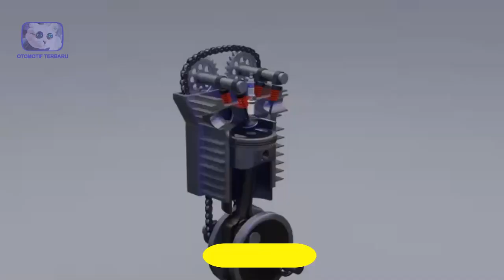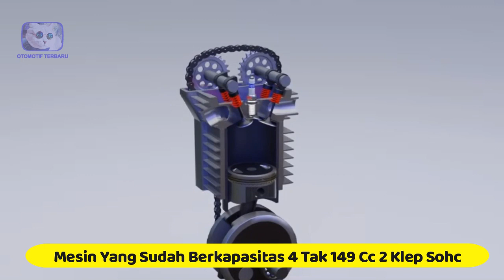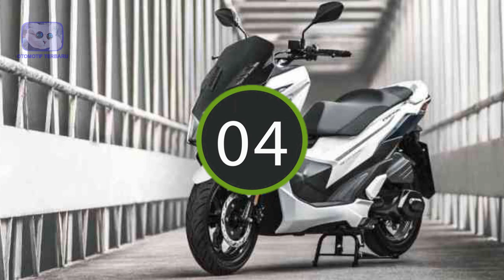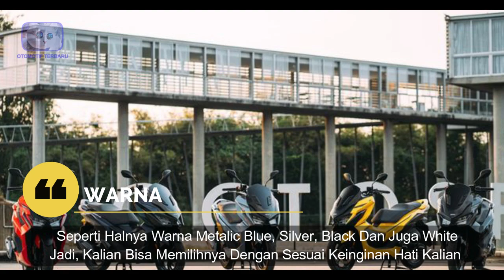PESAING YAMAHA NMAX MELUNCUR!! DESAINNYA TERLIHAT MENGGODA! - OTOMOTIF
Dunia otomoti memang tidak akan pernah ada habisnya untuk menggegerkan publik. dimana selalu saja hadir beberapa unit kendaraan baru yang mencuri perhatian. Dimana baru ini terdengar kabar dan beredar sebuah potret kendaraan sekelas skutik gambot yang katanya menyaingi yamaha NMAX dan juga honda PCX. Pengen tahu apa kiranya kendaraan yang satu ini? nah ini dia guys. PESAING YAMAHA NMAX MELUNCUR! DESAINNYA TERLIHAT MENGGODA!- GPX DRONE.